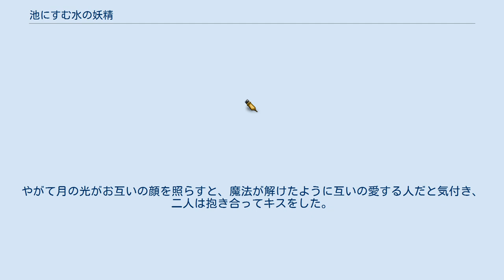池にすむ水の妖精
「池にすむ水の妖精」（いけにすむみずのようせい、Die Nixe im Teich）はグリム童話のひとつ。
「池の水の精」や「池の中の水の精」とも呼ばれる。
 粉屋が妻と一緒に暮らしていた。
二人にはたくさんの財産があったが、その財産は年毎に減っていった。
ある朝、悩んだ粉屋が散歩に出かけて池のそばを通った時、水の中から音がして、長い髪の美しい女が現れた。
この女が水の精だと分かった粉屋は恐ろしくて立ちすくんでいたが、水の精が粉屋の悩んでいる理由を尋ねてきたので、粉屋は事情を話した。
水の精は、「財産を与える代わりに、粉屋の家で生まれたばかりの一番幼いものをくれると約束するように」と言った。
粉屋は、それは子犬か子猫に違いないと考えて約束をした。
大急ぎで粉屋が家に帰ると女中が出てきて、「奥様が元気な男の子を生みましたよ」と叫んだ。
やがて粉屋の家はまた栄えるようになったが、水の精と交わした約束のせいで、粉屋は心から喜ぶことはできなかった。
粉屋は決して子供を池には近づけなかった。
 時が経って子供は若者になり、猟師のところで修業をした。
修業が終わって腕のいい猟師になると、村の名主に仕えることになった。
その村には美しく誠実な娘が住んでいて、猟師はその娘を気に入り、やがて恋に落ちた。
そのことに気づいた主人が猟師に小さな家をやった。
二人は心からお互いを愛し、平和で幸せに暮らしていた。
 しかしある時、猟師は鹿を負っているときにうっかり池に近づき、水の精に攫われてしまった。
女は嘆き悲しみ、池のそばで愛する人の名前を叫んだが、返事はかえってこなかった。
やがて疲れ果てた女はその場で眠ってしまい、夢を見た。
夢の中で女は歩き、老婆の住む家を見つけた。
目を覚ました女は夢で見たとおりに歩いて行き、やがて老婆の家にたどり着いた。
老婆は女を優しく招き入れた。
老婆の助けを借り、女は満月の夜ごとに、金の櫛、金の笛、金の糸車を池に投げ込み、ついに猟師を救い出した。
 二人が逃げ出して少し行くとすぐ、池全体が恐ろしい音を立てて盛り上がり、洪水となって襲いかかった。
女は恐怖に駆られて老婆に助けを求めると、次の瞬間にはもう体が人間の形をしておらず、ヒキガエルに変えられていた。
おかげで洪水に飲み込まれても殺されずにすんだが、はるか遠くまで流されてしまった。
水が引いて乾いた地面に触れるとヒキガエルは人間の姿を取り戻したが、そこは見知らぬ土地で、愛する人の姿はどこにもなかった。
 二人は羊飼いとなってそれぞれ別の町で暮らしていた。
ある時、再びお互いが誰と知らずに出会い仲良くなった。
満月の夜に男が金の笛を吹くと、女はそれを聞いて愛する人を思い出し、泣き出した。
やがて月の光がお互いの顔を照らすと、魔法が解けたように互いの愛する人だと気付き、二人は抱き合ってキスをした。
二人が幸せなのは聞くまでもない。